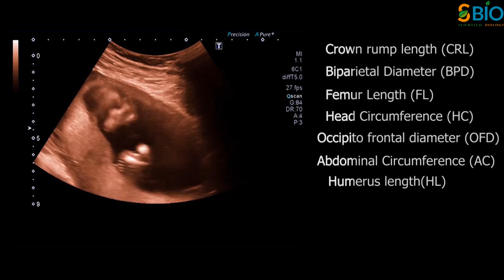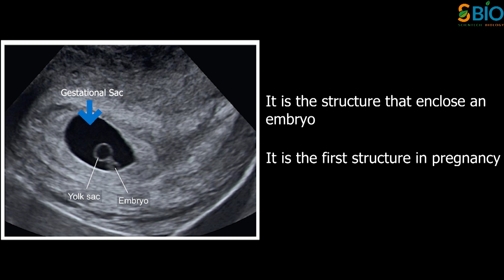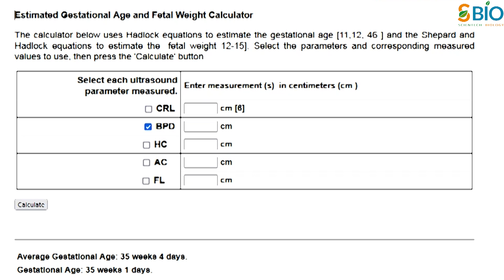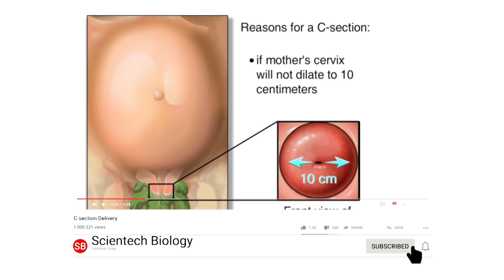Sonography में CRL,BPD,FL,AC,HC क्या होता है ? I Pregnancy ultrasound measurement I Fetal biometry I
In this video, you’re going to learn about Sonography में CRL,BPD,FL,AC,HC क्या होता है ?  Pregnancy ultrasound measurement  Fetal biometry

fetal,fetal biometry,fetal ultrasound,fetal measurements,tl hc parameter ultrasound,fetal biometry ultrasound,average fetal weight,bpd parameters in ultrasound,fetal ultrasound exam,
crl kya hota hai, BPD kya hota hai, FL kya hota hai, OFD kya hota hai, HC kya hota hai, AC kya hota hai,
ultrasound,fetal ultrasound,fetal,fetus ultrasound,femar length measurement ultrasound,basic fetal ultrasound,ultrasound education,fetal ultrasound exam,
pregnancy ultrasound measurements,fetal measurements,fetal biometry,the role of measurements in ob ultrasound,fetal brain ultrasound

0:00 Intro
0:23 Importance of sonography
0:58 Gestational sac
1:30 Yolk sac
1:48 Crown rump length
2:21 BPD
2:48 HC
3:05 FL
3:24 AC
3:46 Fetal weight